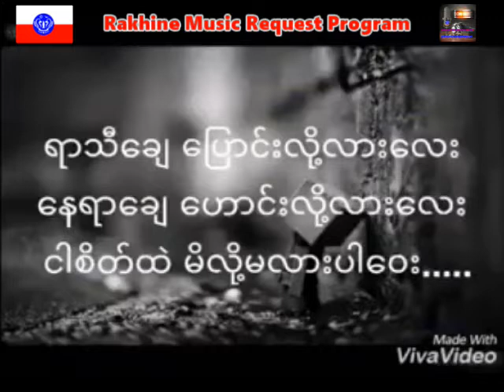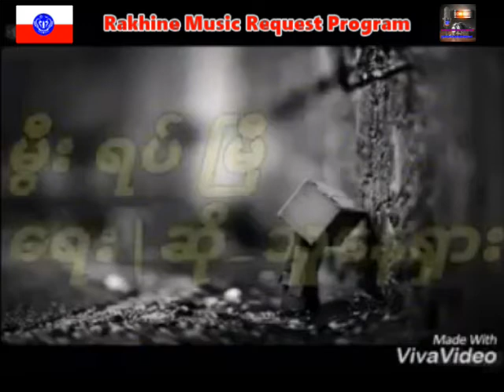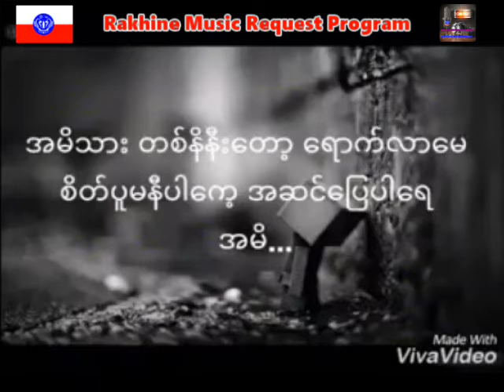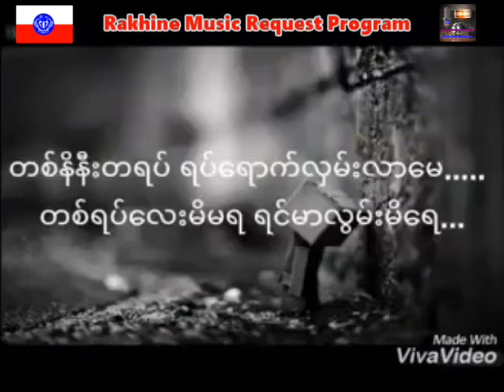မြီးရပ္ျမီ ေတးဆို သူေနသွ်ား ေတာင္းဆိုသူ သန္းထြန္းလွိဳင္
အားလံုးကို ေက်းဇူးတင္ပါေရ။
Rakhine MRP

Song : မြီးရပ္ျမီ
Artist : သူေနသွ်ား
Update : Rakhine MRP